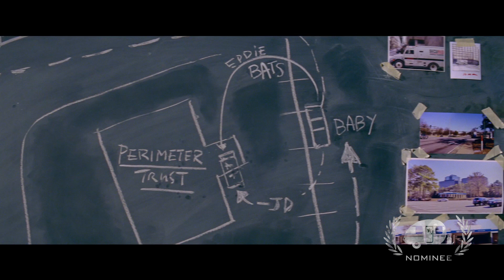Baby Driver “Burn Out” Nominee Best Action GTA18 (2017)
Sony Pictures International, Create Advertising London